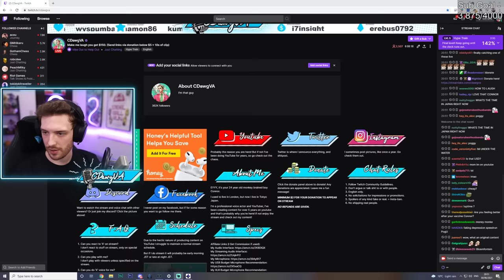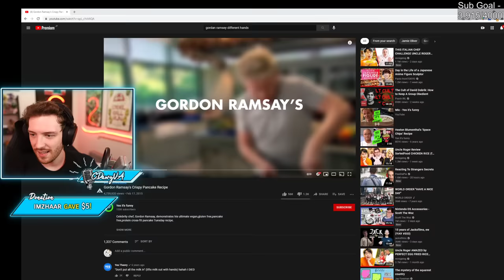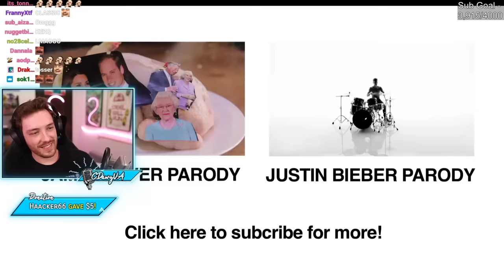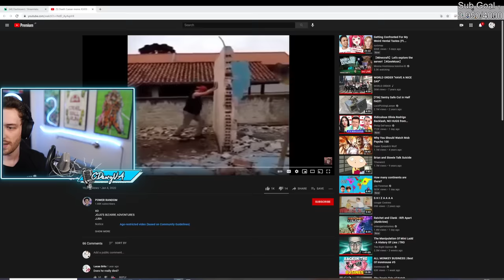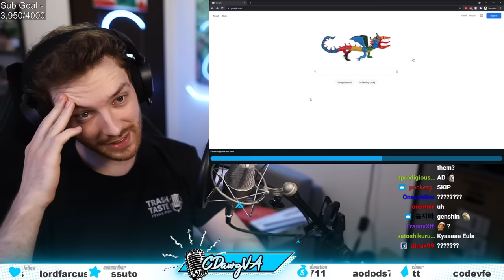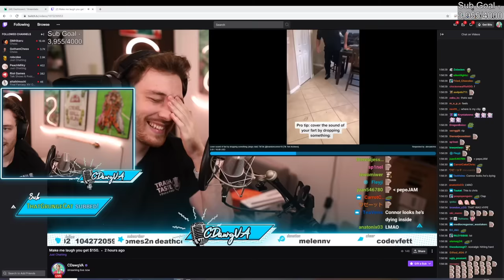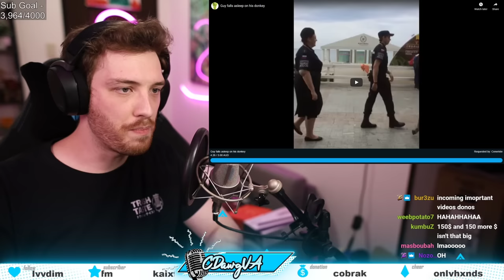You Laugh, You Lose $150 [2021-6-30]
Video is back up! The video had some problems with copyright.

"Make me laugh you get $150." was originally streamed on [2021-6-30].